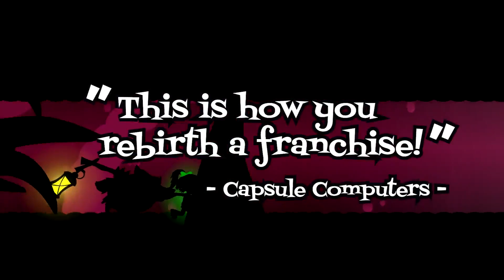Giana Sisters: Twisted Dreams - Owltimate Edition Trailer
Giana Sisters: Twisted Dreams - Owltimate Edition is now available for Nintendo Switch and includes the original game, every DLC pack, and five new levels.

Follow GameTrailers for more!